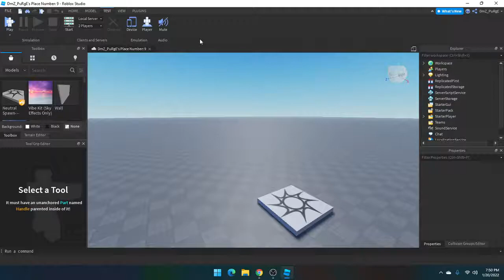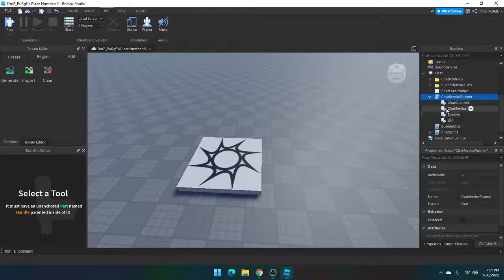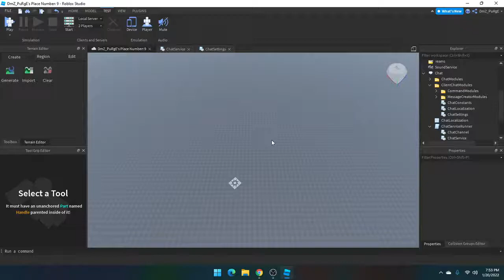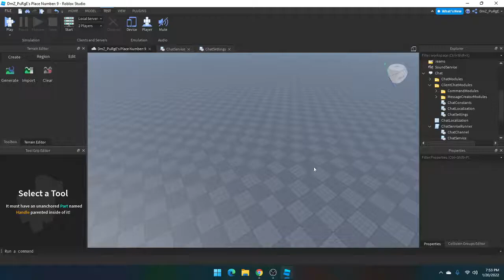How to Remove the Chat Filter on Roblox Studio! 😂